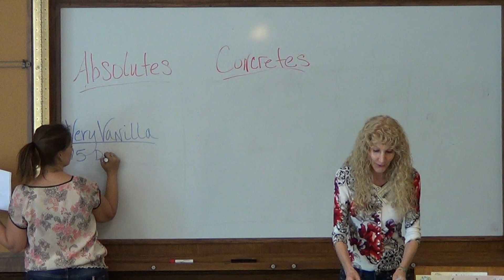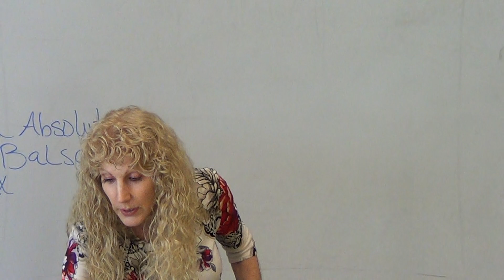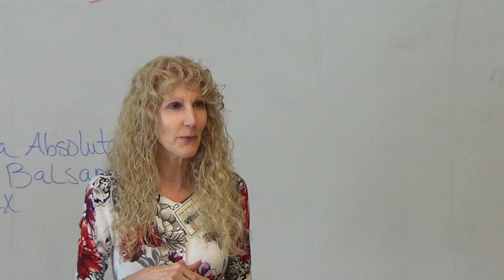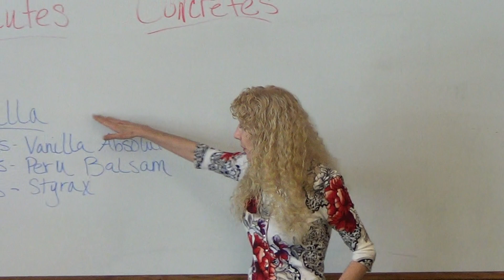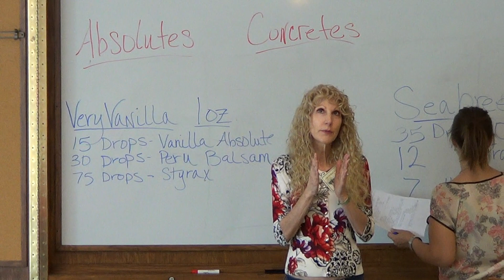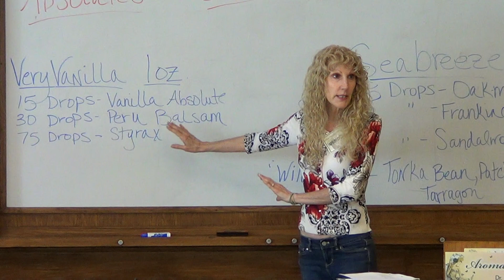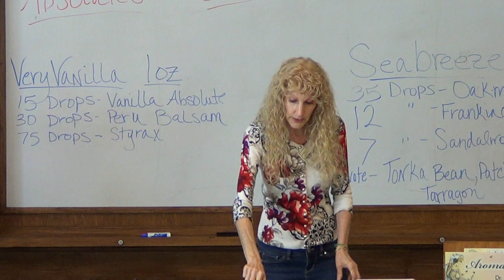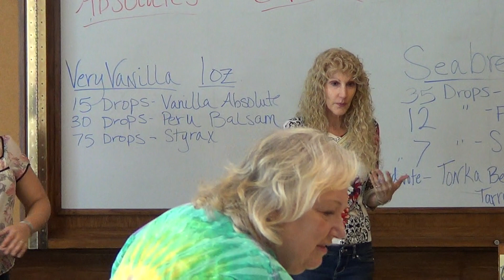00000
Natural Perfumes by Dr. Judy Griffin, Owner of Aroma Health. Demonstration at the Ft. Worth, Botanical Gardens